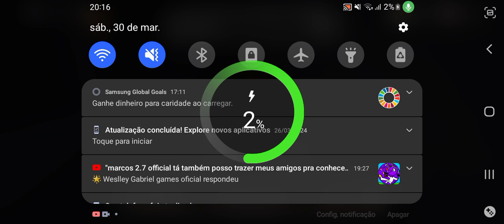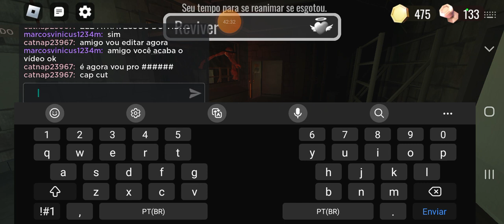pt 2 /2 me and @roxo509 roblox doors gameplay o final vai te surpreender kkk🤣🤣😂😂...